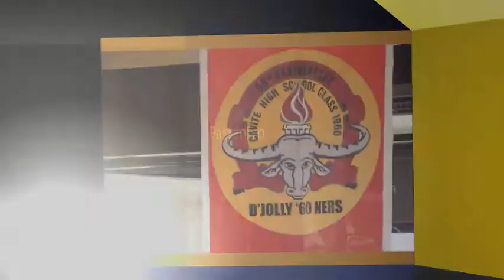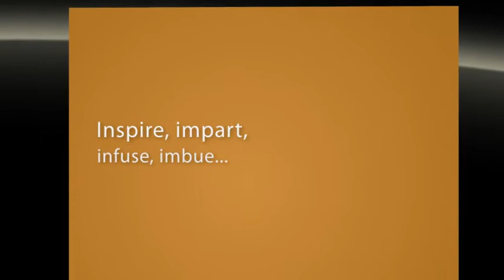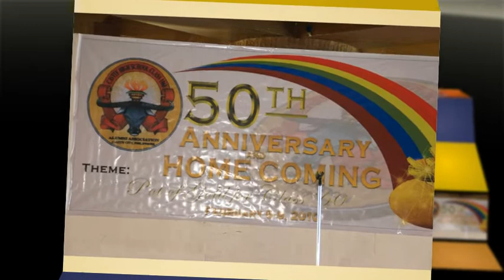CHS'60 D'Jolly '60 Ners 2010 - Short Version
Cavite High School class of 1960's 50th reunion, luncheon at Batangas, Philippines, 2010